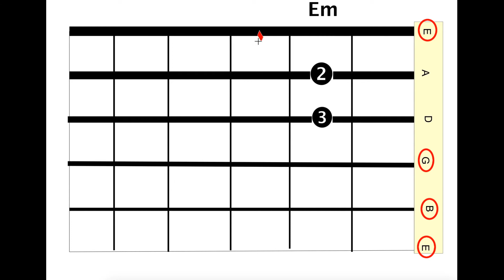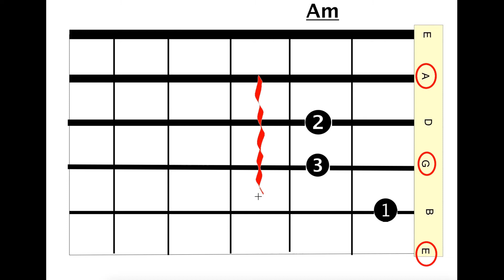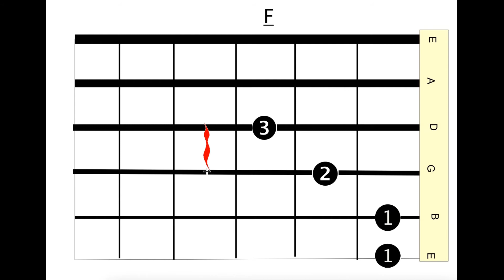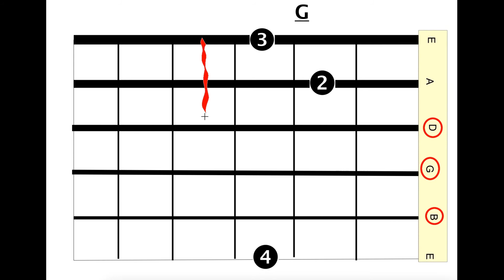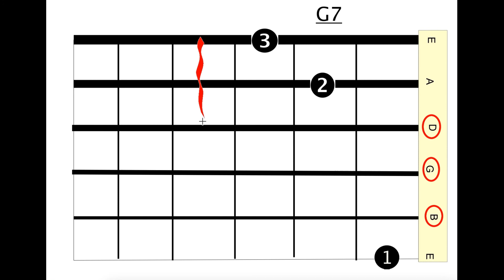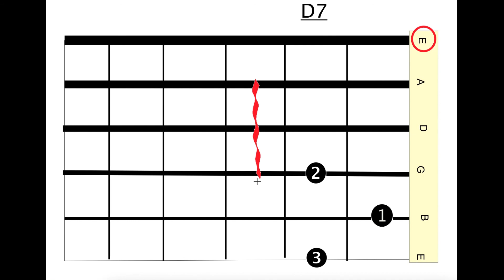Basic chords guitar def